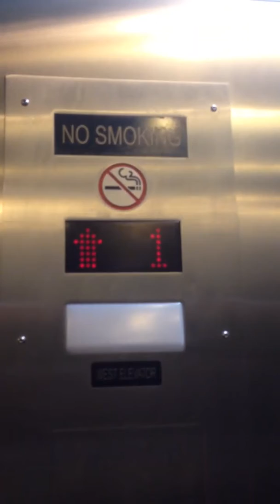Montgomery Hydraulic Elevator @ mall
The elevator I filmed was the West elevator.